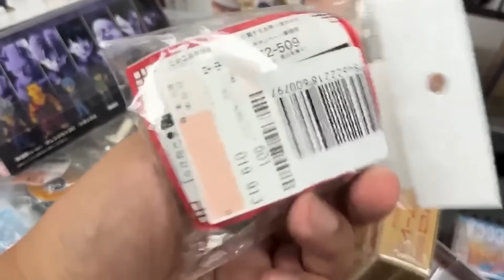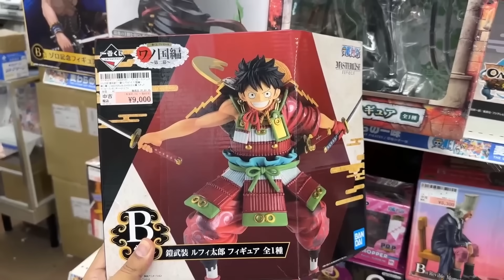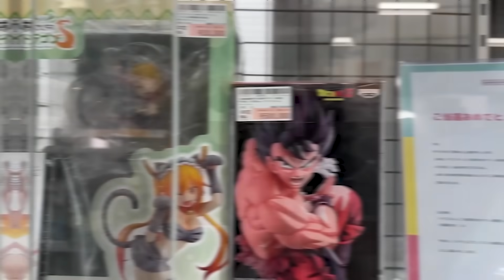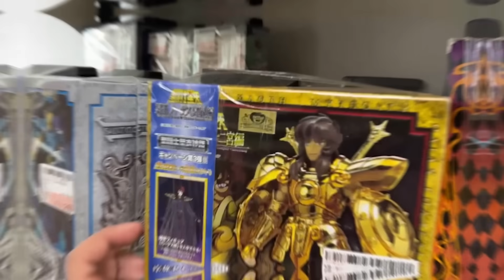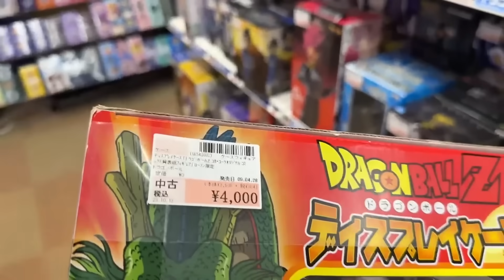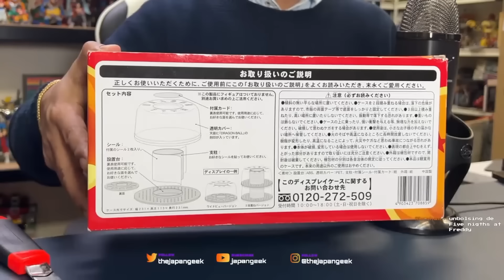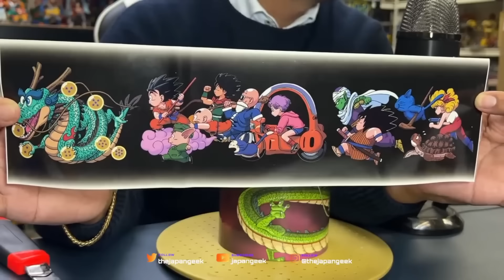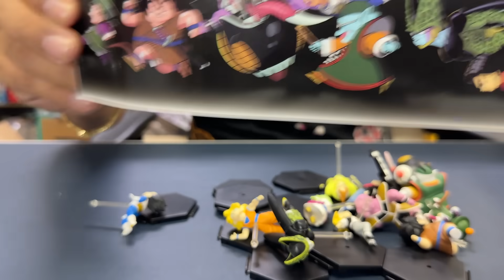TREMENDO HALLAZGO. Encontre Figuras exclusivas de Dragon Ball x Coca Cola en Akihabara Japan Geek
NO SABíA LO QUE HABÍA ENCONTRADO! en otra aventura con tu amigo el tio Japan Geek encontramos una caja misteriosa nunca vista en este canal de Dragon Ball Z, y fue una sopresa ver que contenia. ¡No te lo vayas a perder!

Contenido extra y exclusivo, fotos, eventos, y mucho más desde Tokyo.
Más minutos de video, y en vivos solo para los miembros. ¡Que estás esperando?!

✅ COMPRA YA Tus figuras, anime y videojuegos directo desde Japón AQUÍ!

⚠️ Si tienes PREGUNTAS acerca de los ENVÍOS, COMPRAS, PAGOS, etc mira este enlace:

Visítame en Japon y conversemos de figuras y juegos!